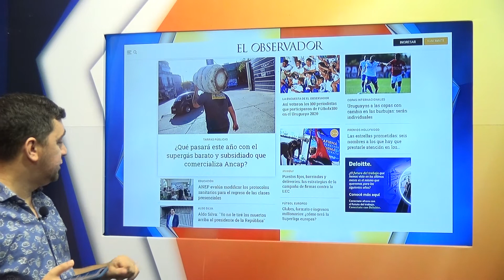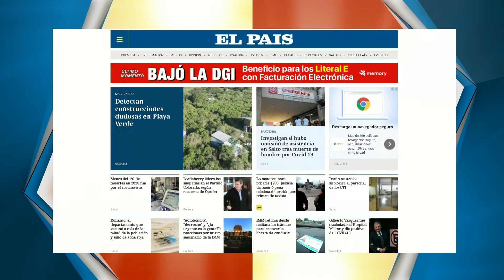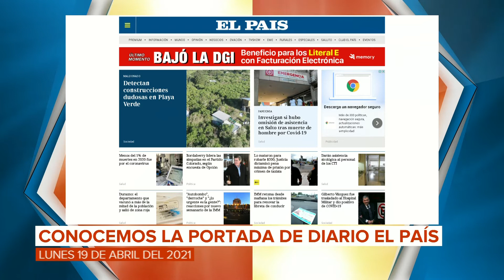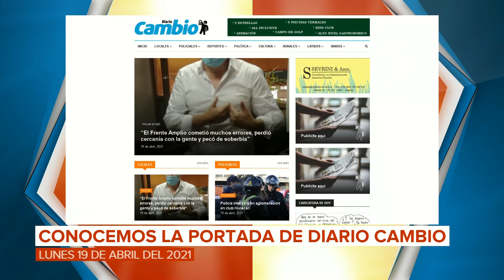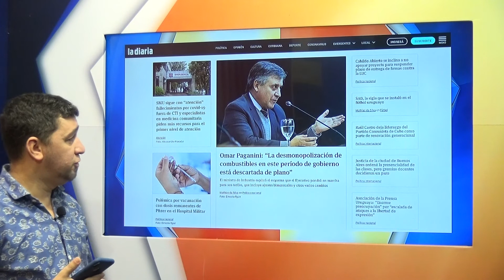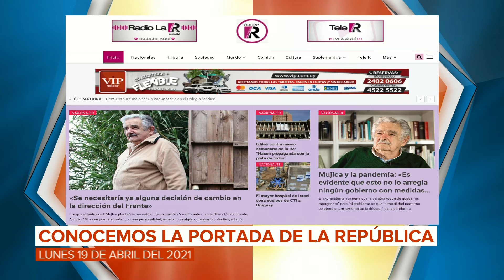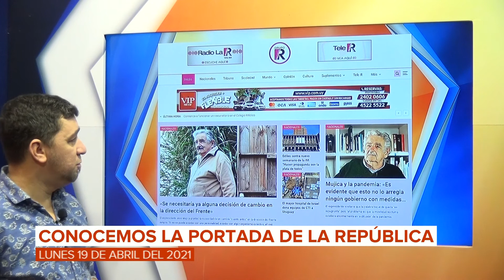3 a la mañana - 19/04/2021 - Bloque 01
Vea el bloque 1 de 3 a la mañana, de este lunes 19 de abril. Avances del programa, lectura de los principales portales digitales en Internet.